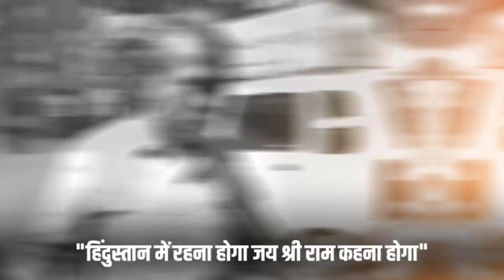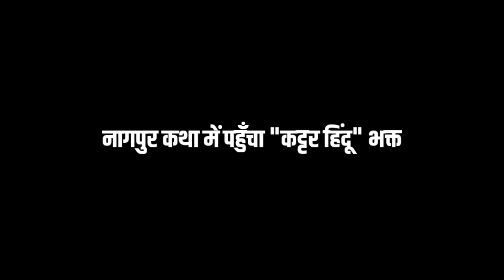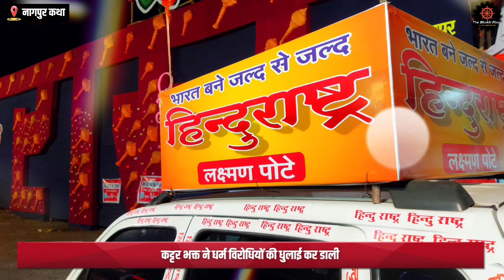मुस्लिम चला रहे तांत्रिक विधि || Bageshwar Dham Sarkar || Bageshwar dham ki katha